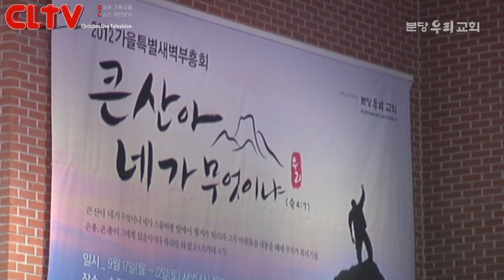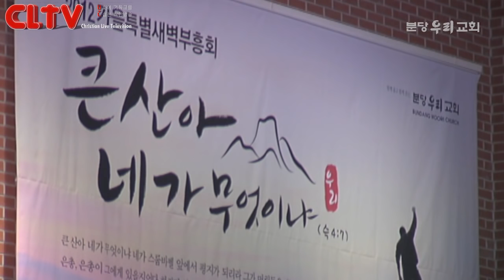CLTV파워메시지_2017.2.5 (대체설교) 분당우리교회(이찬수 목사) '좁은 길 가는 자의 기쁨'